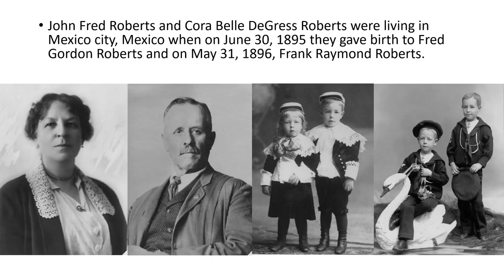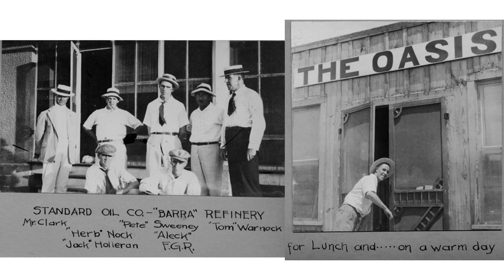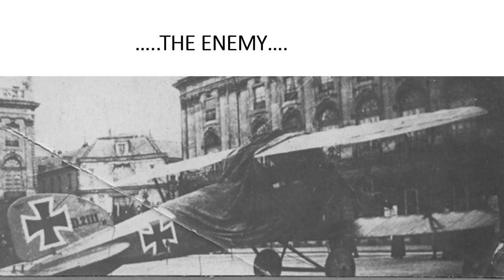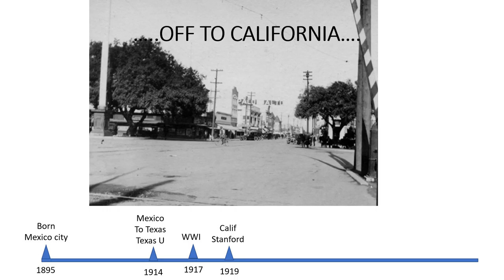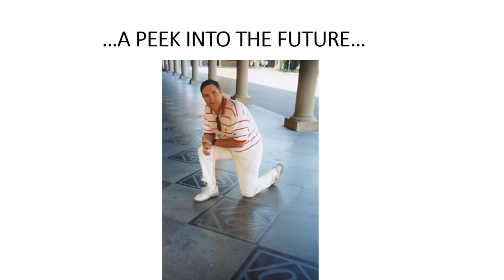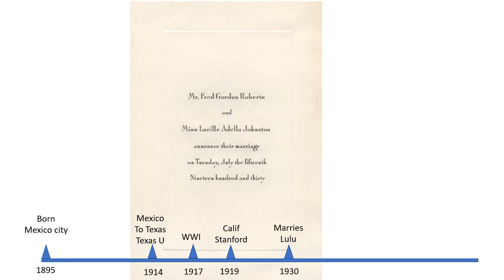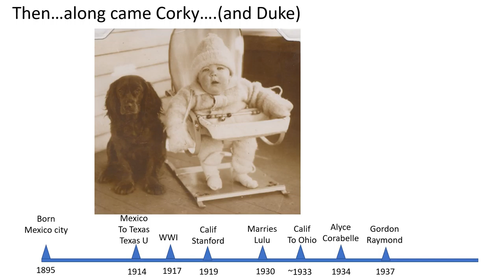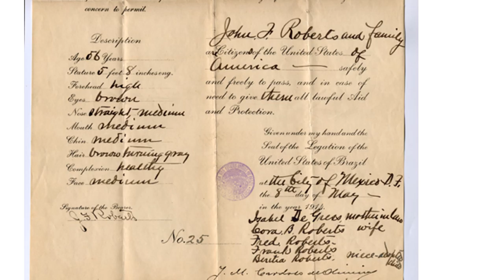THE LIFE OF FRED GORDON ROBERTSinitials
The LIFE OF Fred Gordon Roberts